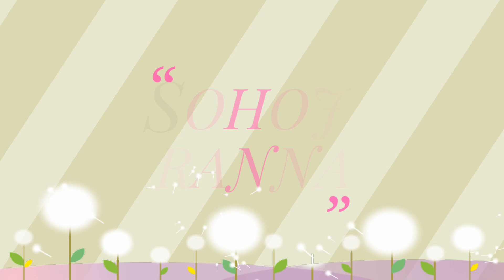গরমের দুপুরে বানিয়ে ফেলুন দারুন স্বাদের ঝিঙে বড়া পোস্ত।Niramish Jhinge Bora Posto |Summer Recipe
Niramish Jhinge Bora Posto Recipe